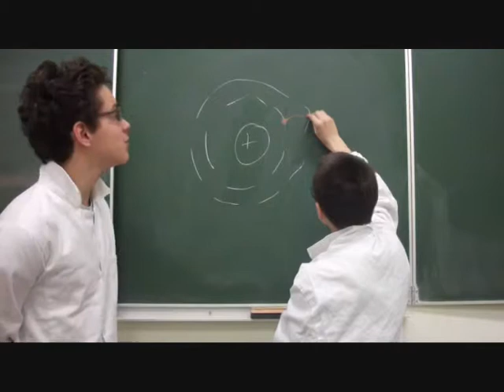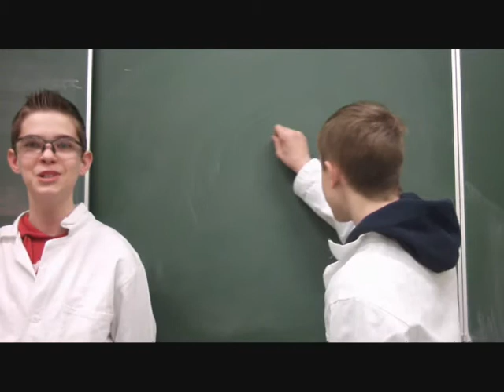feux artifices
comment expliquer la couleur des feux d'artifices ?